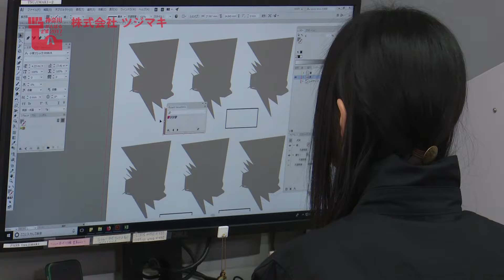「神奈川がんばる企業エース」1分Ver.（株式会社ツジマキ）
県は、中小企業・小規模企業の社会的認知度や従業員のモチベーションの向上を図るため、今年度新たに、独自の工夫等を実施して成長している中小企業・小規模企業等を認定し、県が積極的に情報発信する「がんばる中小企業発信事業」を創設しました。平成29年６月から認定企業の募集を開始し、平成29年12月に「神奈川がんばる企業エース」10社を認定しましたので、認定企業の概要や独自の取組を紹介します！
企業概要は次のページをご覧ください。